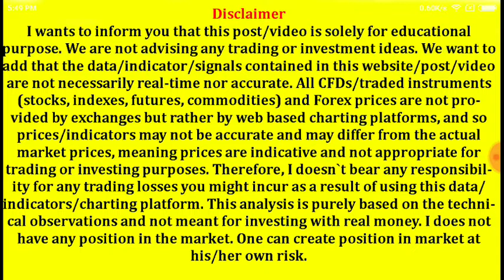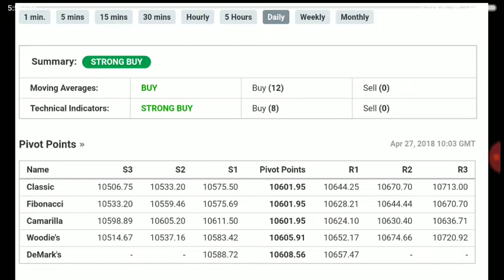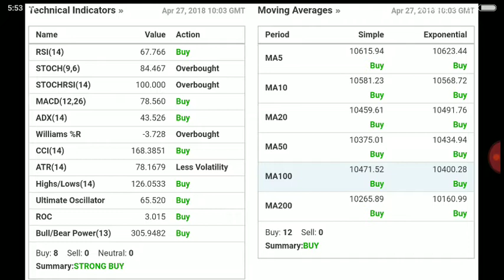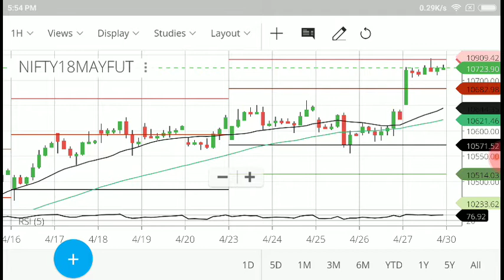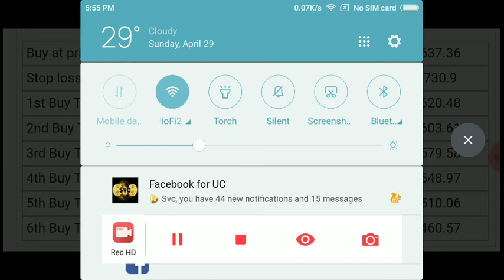Intraday tips nifty future entry level & target # Nifty outlook for 30-4-18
greentipsnadvise channel
GREENTIPSNADVISECHANNEL